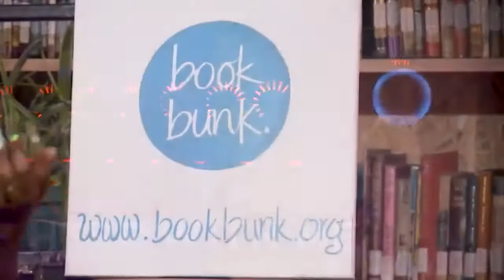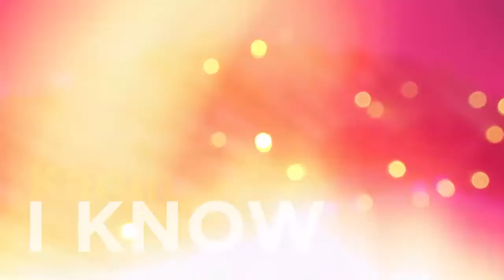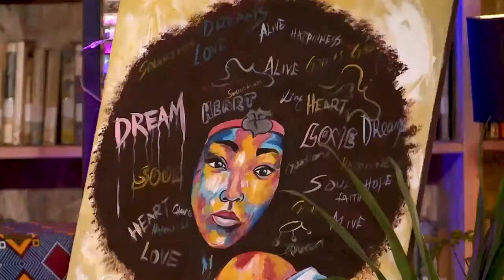DAY TWO: NBOLitfest - Music Bunk featuring Karun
Join us for an acoustic set with Karun, an alt. RnB musician from Nairobi who has captivated audiences since she was a teenager! Her current sound is a coalescence of RnB/soul with Afro-pop influences. She is best known for her song “Glow Up”, an uplifting, body-positive bop that foreshadows the sonic direction that Karun is taking in the “Catch A Vibe” EP. Karun’s music is raw and honest, weaving her life’s experiences into her music as she goes through them. Karun aims to inspire young artists to walk their own path and create timeless music. In 2019, she was named Forbes Africa 30 Under 30. She was also awarded as the Best R&B Artist at Cafe Ngoma award. Karun is an alumni of Berklee College of Music.